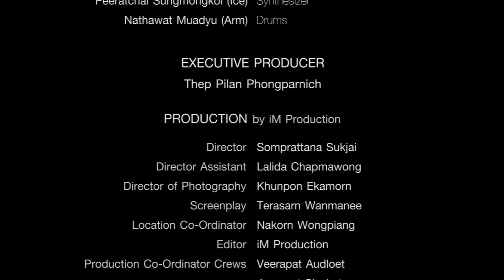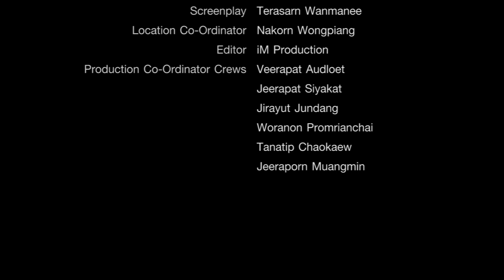Counterclockwise - รอการกลับมา (Dream) [Official Music Video]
Artist: Counterclockwise
Title: รอการกลับมา (Dream)
Album: Carry On
Label: Summer Disc

Lyrics: Terasarn Wanmane
Arranged: Counterclockwise

Executive Producer: Thep Pilan Phongparnich

Produced by Chakkrapat Singtongwan & Counterclockwise
Mixed by Natthapol Treeinthong

Counterclockwise are
Pink - Sirisopa Saelim : Voice & Bass
Seven- Terasarn Wanmane : Guitar & Voice
Nuss - Attakorn Pongterdsak : Guitar
Arm - Natawat Moudyoo : Drums, Percussions
Ice - Peeratchai Sungmongkol : Synthesizer, Keyboard

Music Video directed by Sompratana Sukjai
Scripts by Terasarn Wanmane, Sompratana Sukjai
Camera operators: Khunpol Ekapon, Terasarn Wanmane, Attakorn Pongterdsak
Edited by Khunpol Ekapon
Stylist & production manager: Lalida Champawong

Counterclockwise the 1st album 'Carry On'  physical-CD available now!
Thailand (code: SDCD 012) released by Summer Disc Music Label
 in Bangkok stores at
Nongtaprachan , DJ. Siam, Happening Shop, Gram, Amorn Movie & Music Shop, Papapu Record Store,  Songs Menu.

Japan (code: DPRC 219) released by Donut Pops Records
in stores at

Amazon Japan